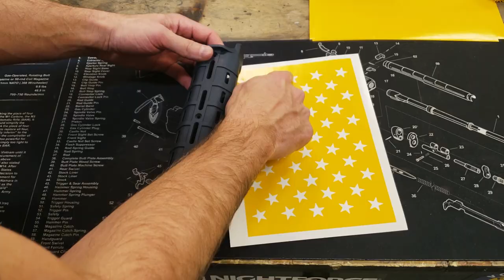How to Paint an AMERICAN FLAG rifle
This quick Tutorial demonstrates How To Paint an American Flag rifle with three colors. Great for DIY DuraCoat and/or Cerakote applications.

STENCILS!!!

GEAR/TOOLS/EQUIPMENT!!!
- Mini HVLP
- Professional Mini HVLP
- HVLP Magnetic Holder
- Professional Airbrush
- Flexible Airbush Hose
- Airbrush Holder/ Cleaning Kit
- Airbrush Quick Disconnect
- Silicon Plugs
- Paint Mask
- Small Parts Holder
- Reducer/Cleaner Bottles
- Ear Protection

- We recommend DuraCoat or Cerakote for this project due to their ability to layer colors.

This video was shot, edited, and produced by Montactical Media.